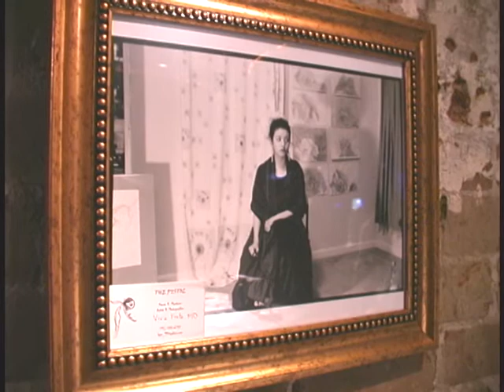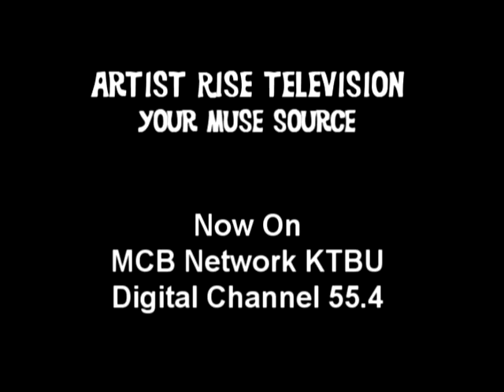isis art show 1 part3